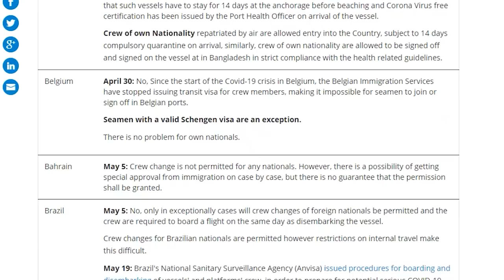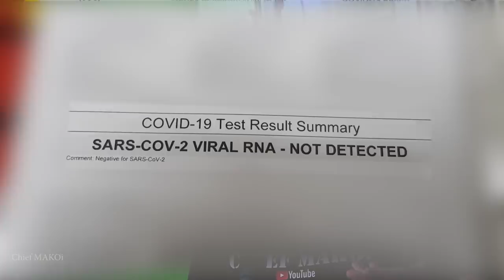Getting Dispatched To My Next Ship | Chief MAKOi Seaman Vlog S03E01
The New Normal.  A lot of new procedures are being implemented for seafarers going for crew change.  One of the new things being done is COVID Testing.  In this video, I share my experience with the Swab Test and my preparations as I get dispatched to my next ship assignment.

Chief MAKOi
Seaman Vlog
S03E01

Special Thanks to Kuya Maik for the Manila Bay Clips.